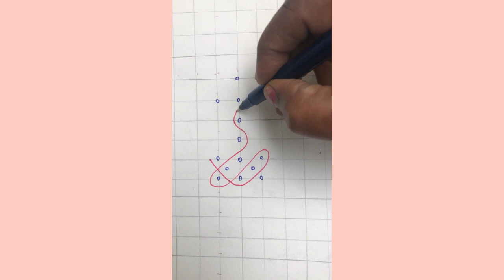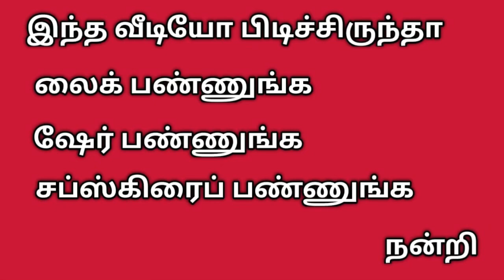மார்கழிமாதம் கோலம் போட சின்னதா இரண்டு சிக்கு கோலம்/4dots/6dots/Artist Reeda Kulothungan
Easyart#kolamforbeginners mugguludesigns rangavallidesigns kolangal apart kolamdesigns streetart dotsrangoli குட்டிகோலங்கள் tamil culture